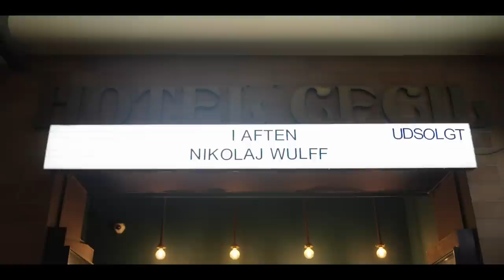Nikolaj Wulff | EPISK (HELE SHOWET)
Her er mit nye show! Ta-daaaa!

Den her er ikke til tv. Den er ikke til streamingtjenesterne.

Den er simpelthen bare til dig :)

Kæmpe god fornøjelse. Tusind tak fordi du ser med!

Showet blev filmet på et udsolgt Hotel Cecil i København 18.10.22 og er produceret af Mirror Productions.